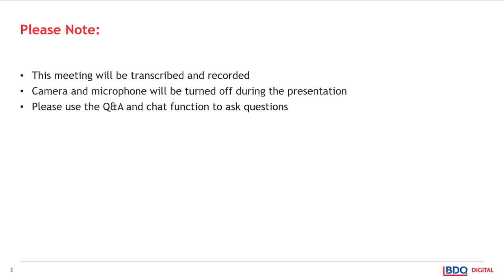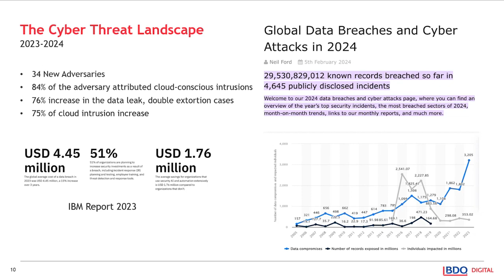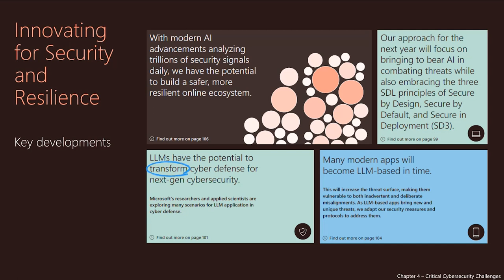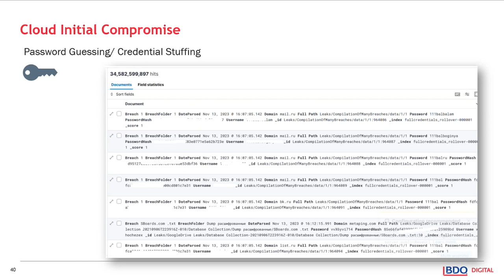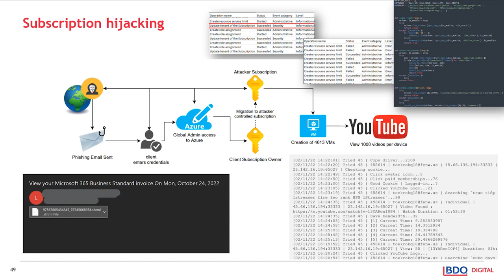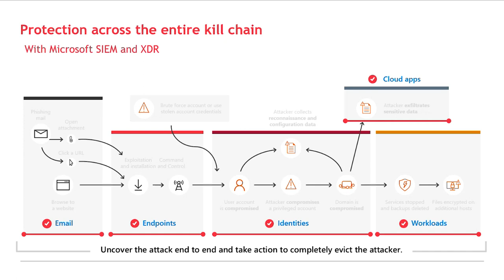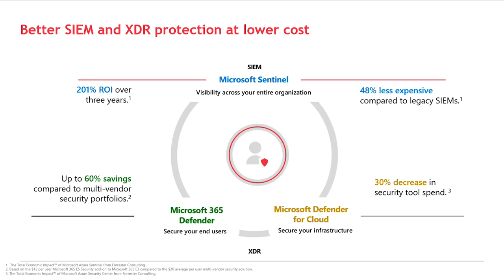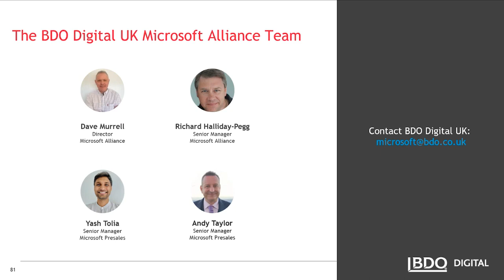Offence to Defence – How to proactively secure environments against cyber breaches and threats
In this workshop, we discuss some of the common attack tools and breach scenarios for mid-market and Enterprise organisations.

0:00 - 2:00 - Intro
2:01 - 4:40 - Intro to BDO Digital
4:41 - 13:23 - BDO's Cyber Threat Landscape
13:24 - 26:06 - Microsoft Digital Defence Report
26:07 - 51:55 - Customer War Stories
51:56 - 1:11:14 - Microsoft SIEM+XDR
1:11:15 - 1:22:10 - BDO Digital IR and Offensive Security Services
1:22:11 - End - Outro